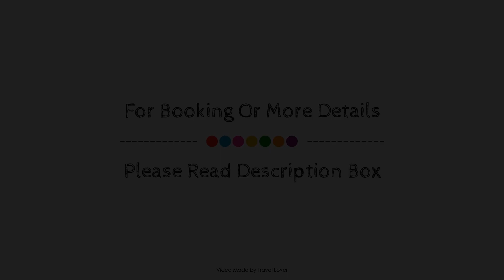Lanhydrock Hotel & Golf Club, Bodmin, United Kingdom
About Property:
Lanhydrock Hotel & Golf Club is perfectly located for both business and leisure guests in Bodmin. Both business travelers and tourists can enjoy the hotel's facilities and services. Facilities like free Wi-Fi in all rooms, 24-hour front desk, facilities for disabled guests, luggage storage, car park are readily available for you to enjoy. Guestrooms are fitted with all the amenities you need for a good night's sleep. In some of the rooms, guests can find air conditioning, heating, wake-up service, desk, telephone. Access to the hotel's fitness center, golf course (within 3 km), garden will further enhance your satisfying stay. Convenience and comfort makes Lanhydrock Hotel & Golf Club the perfect choice for your stay in Bodmin.
Searching For
1. Lanhydrock Hotel & Golf Club - Bodmin
2. Lanhydrock Hotel & Golf Club - Bodmin Virtual Tour
3. Lanhydrock Hotel & Golf Club - Bodmin Rooms
4. Lanhydrock Hotel & Golf Club - Bodmin Amenities
5. Lanhydrock Hotel & Golf Club - Bodmin Videos
6. Lanhydrock Hotel & Golf Club - Bodmin Offers
7. Lanhydrock Hotel & Golf Club - Bodmin Deals
Audio Credit:
Track Title: Blank Slate
Artist: VYEN